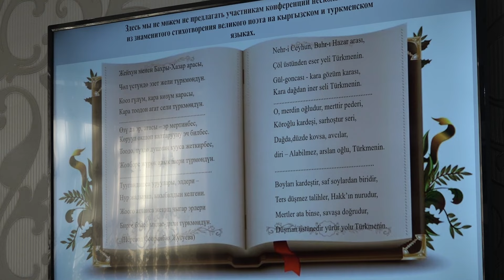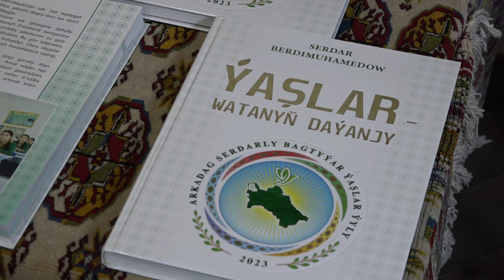Кыргызстан и Туркменистан активизируют культурное сотрудничество